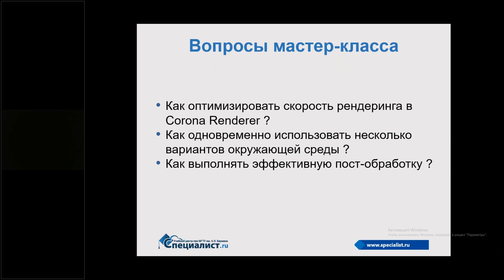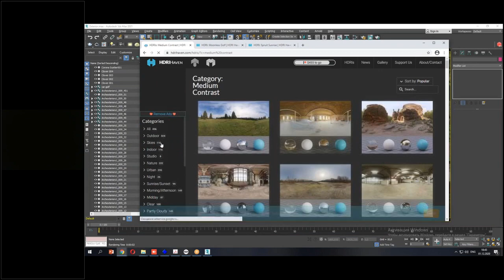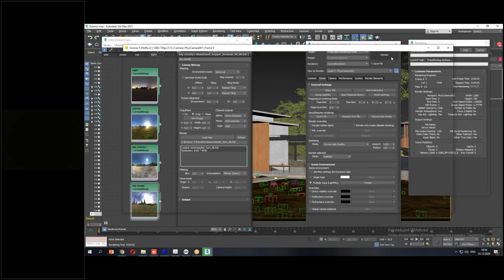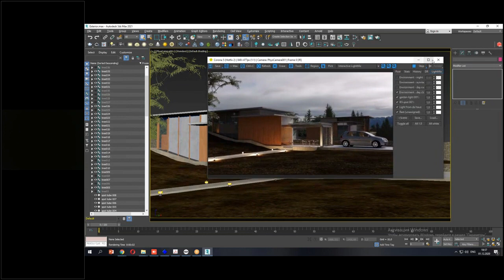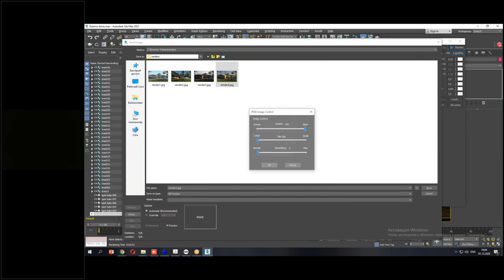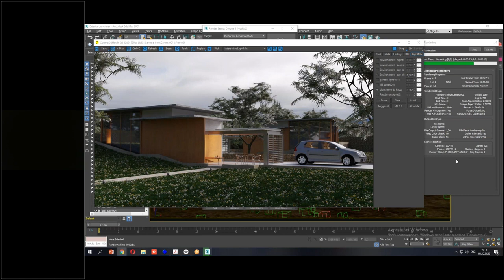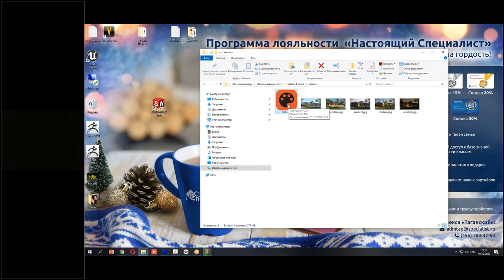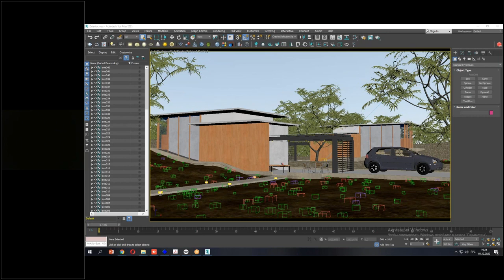Визуализация экстерьера в Corona renderer с разными условиями освещения за один проход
Как настраивать множественную окружающую среду в Corona Renderer?